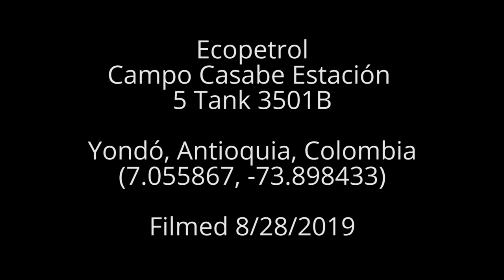Ecopetrol Campo Casabe Estación 5 Tank 3501B, Yondó, Colombia (August 2019)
Ecopetrol
Campo Casabe Estación 5 Tank 3501B
Yondó, Antioquia, Colombia
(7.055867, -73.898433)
Filmed 8/28/2019